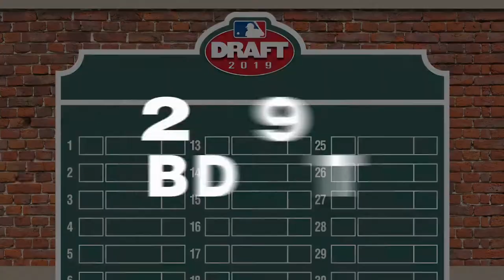Braden Shewmake — INF, Texas A&M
Texas A&M's Braden Shewmake with the 2018 College National Team